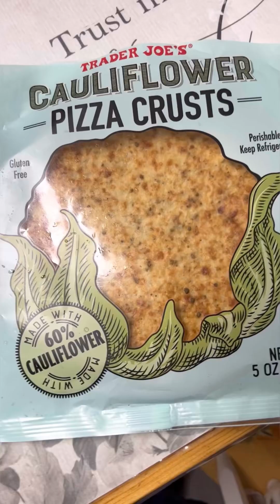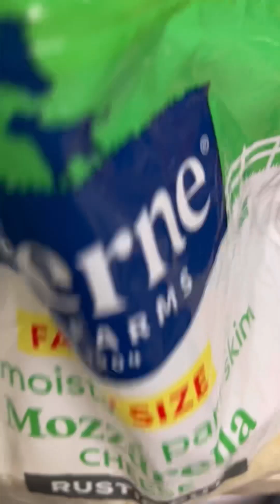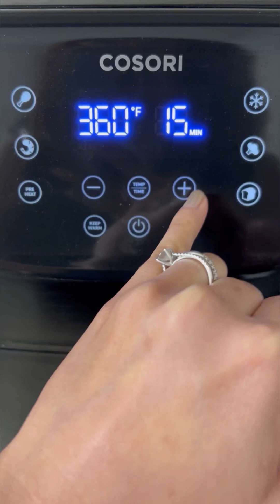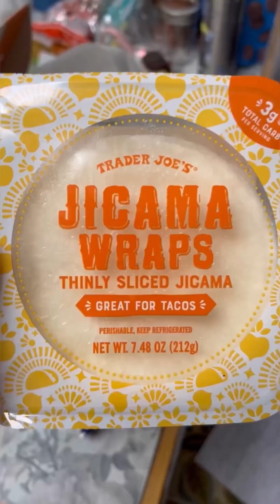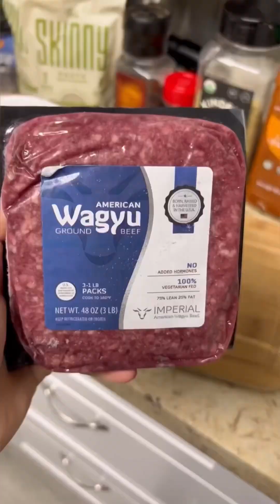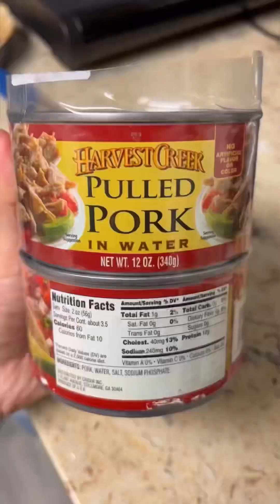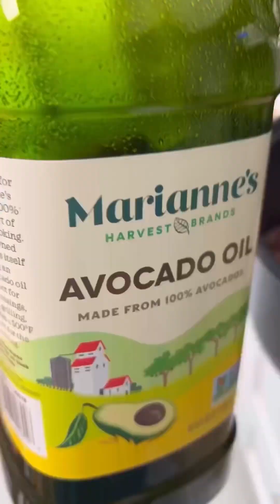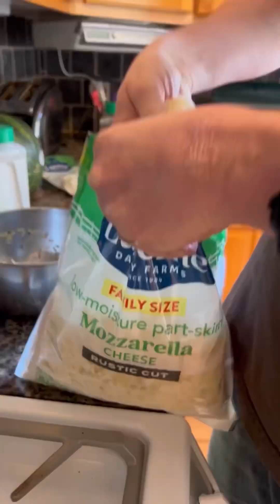12 Easy Keto Recipes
00:00 Cauliflower pizza
00:29 Fathead dough pizza
1:25 Lasagna
2:02 Moink balls
2:53 Baked Chicken wings
3:50 Keto Taco
4:22 Mug lava cake
5:14 Meatballs spaghetti
6:12 Pulled pork sandwich
6:32 Marry me angel hair pasta
7:07 Coco Chicken
7:54 Chicken crust pizza